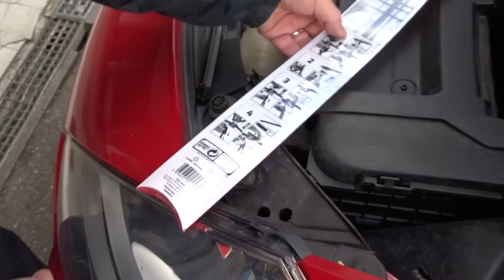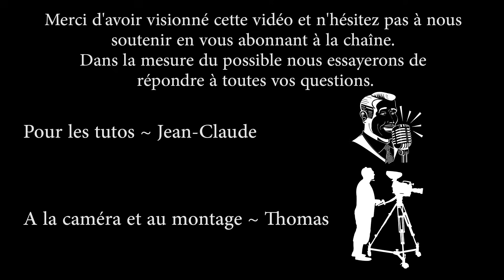Changer balais essuie glace Clio 3.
Remplacer les balais d'essuie-glaces ultra plats de type Flat Blade sur une Renault Clio.
La vidéo est réalisée sur une Clio III Alizé de 2012 équipée du moteur essence 1.2 16v de 75ch et avec des essuie-glaces Marchal.

Clause de non-responsabilité :
Cette vidéo est fournie à titre purement informatif et pédagogique. Elle ne constitue ni un conseil professionnel, ni une garantie de résultat.
E-tuto décline toute responsabilité pour tout dommage, direct ou indirect, matériel ou corporel, résultant :
 • d’une mauvaise utilisation des informations contenues dans cette vidéo ;
 • d’une interprétation erronée des explications fournies ;
 • ou de l’application inappropriée des techniques présentées.
L’utilisateur demeure seul responsable de l’usage qu’il fait de ce contenu.